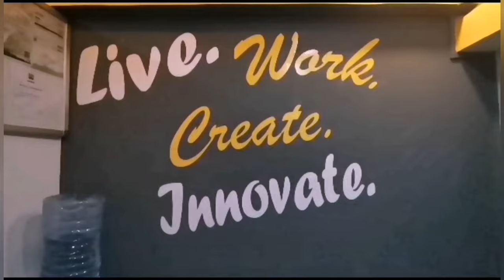JOY WA MACHARIA KUMBURA NDETO CIAKUMAKANIA😱NA KWARIA CIIGIE NYIMBO CIA NDEMANO/"Mwanake ucio"